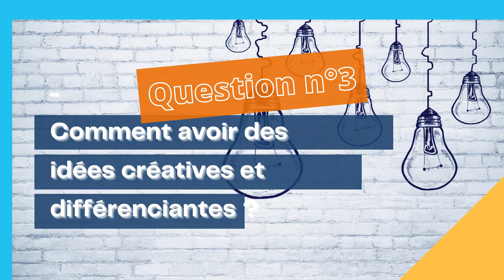💡"𝐓𝐫𝐮𝐜𝐬 𝐞𝐭 𝐀𝐬𝐭𝐮𝐜𝐞𝐬 𝐝𝐮 𝐑𝐞𝐛𝐨𝐧𝐝" 𝐧° 𝟏𝟐: "Comment se différencier de la concurrence ?"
𝐓𝐫𝐮𝐜𝐬 𝐞𝐭 𝐚𝐬𝐭𝐮𝐜𝐞𝐬 𝐧° 𝟏𝟐 : « Comment se différencier de la concurrence ? »

- Question n°1 : " Pourquoi est-il particulièrement important de se différencier en ce moment ? ".
- Question n°2 : " Se différencier oui, mais par où commencer sa réflexion ? ".
- Question n°3 : " Comment avoir des idées créatives et différenciantes ? ".

Merci à Anne-Flore ADAM 𝘍𝘰𝘳𝘮𝘢𝘵𝘳𝘪𝘤𝘦 𝘦𝘯 𝘚𝘵𝘳𝘢𝘵𝘦𝘨𝘪𝘦 𝘥'𝘦𝘯𝘵𝘳𝘦𝘱𝘳𝘪𝘴𝘦 & 𝘪𝘯𝘯𝘰𝘷𝘢𝘵𝘪𝘰𝘯 𝘱𝘰𝘶𝘳 𝘤𝘳𝘦𝘢𝘵𝘦𝘶𝘳𝘴-𝘛𝘗𝘌-𝘗𝘔𝘌, et animatrice du Club Rebond région Auvergne Rhône -Alpes.

Chaque vendredi un nouvel épisode de notre série "𝐓𝐫𝐮𝐜𝐬 𝐞𝐭 𝐀𝐬𝐭𝐮𝐜𝐞𝐬 𝐝𝐮 𝐑𝐞𝐛𝐨𝐧𝐝" !
les Rebondisseurs se mobilisent pour vous apporter des conseils très pratiques

👉𝙍𝙚𝙟𝙤𝙞𝙜𝙣𝙚𝙯 𝙙𝙚𝙨 𝙢𝙖𝙞𝙣𝙩𝙚𝙣𝙖𝙣𝙩 𝙣𝙤𝙩𝙧𝙚 𝙘𝙤𝙢𝙢𝙪𝙣𝙖𝙪𝙩𝙚 100% 𝙚𝙣𝙩𝙧𝙚𝙥𝙧𝙚𝙣𝙚𝙪𝙧𝙨
𝙥𝙤𝙪𝙧, 𝙚𝙣𝙨𝙚𝙢𝙗𝙡𝙚, 𝙢𝙤𝙣𝙩𝙧𝙚𝙧 𝙦𝙪𝙚 𝙡𝙚 𝙧𝙚𝙗𝙤𝙣𝙙 𝙚𝙨𝙩 𝙡𝙖 𝙘𝙡𝙚 𝙙𝙪 𝙨𝙪𝙘𝙘𝙚𝙨 !